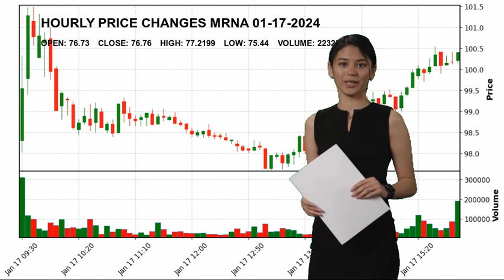Moderna, Inc. MRNA Stock Price Analysis Today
Moderna, Inc. MRNA Today.
January 17 Moderna, Inc. Hourly Price Changes of Moderna, Inc., which closed yesterday at $76.76 and started the day at $76.73.
Moderna, Inc. reached maximum $77.2199 today. And the lowest stock price was $75.44 .
Biotechnology Healthcare Mr. Stephane  Bancel MRNA Moderna
 Inc. Moderna
 Inc. NASDAG Stock Price MRNA Price Moderna
 Inc. Price MRNA Stock Price Moderna